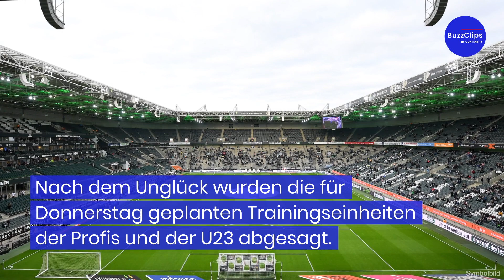Autounfall: Gladbach trauert um Nachwuchsspieler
Der Bundesligist Borussia Mönchengladbach trauert um den Nachwuchsspieler Jordi Bongard. Der 20 Jahre alte Abwehrspieler aus der U23-Mannschaft starb in der vergangenen Nacht bei einem schweren Autounfall. Das teilte der Verein am Donnerstag mit.